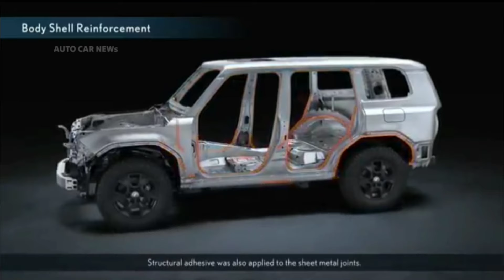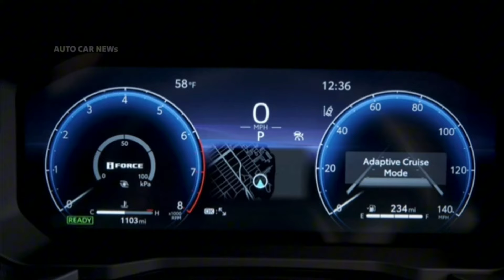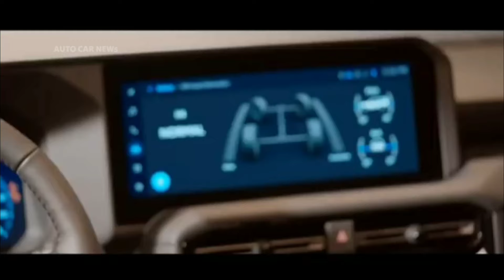TOYOTA NEW LAND CRUISER 250 มีแผนเข้าไทยปลายปีนี้ จำนวนจำกัด ราคาจะทะลุไปเท่าไร!!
TOYOTA NEW LAND CRUISER 250 มีแผนเข้าไทยปลายปีนี้ จำนวนจำกัด ราคาจะทะลุไปเท่าไร!! แต่ปัจจุบัน ได้มีการนําเข้าจําหน่ายในประเทศไทยผ่านผู้นำเข้าอิสระแล้วโดยถูกตั้งราคาขายไว้ที่ 6,490,000 บาท บนเครื่องยนต์ดีเซลขนาด 2.8 ลิตร ในรูปแบบ 7 ที่นั่ง